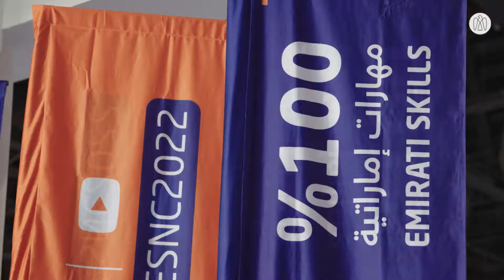Sheikh Khaled bin Mohamed bin Zayed Al Nahyan Visits Emirates Skills National Competition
خالد بن محمد بن زايد يتفقد جانباً من فعاليات المسابقة الوطنية لمهارات الإمارات 2022، التي تحتفي بالمواهب الإماراتية المتميزة في المهارات التقنية والمهنية المُلهمة لجيل الشباب لتحفيزهم على تبني المسارات المهنية القائمة.

Khaled bin Mohamed bin Zayed visits the Emirates Skills National Competition 2022, which celebrates Emirati talent working in technical and vocational skills and aims to inspire youth to engage with new trades and embrace technology-based career pathways.